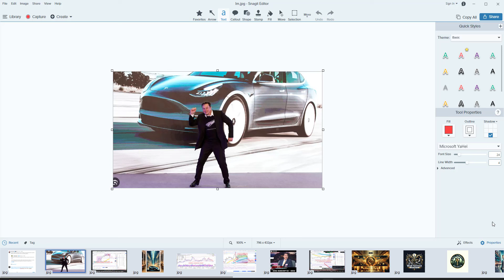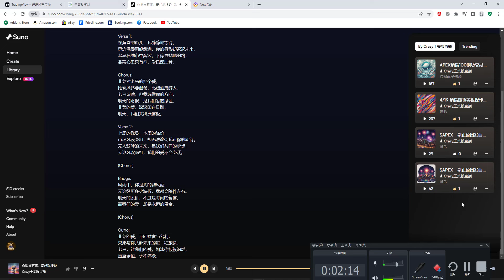$TSLA明天财报后涨停板？老马识途，马到成功！加油！老马！